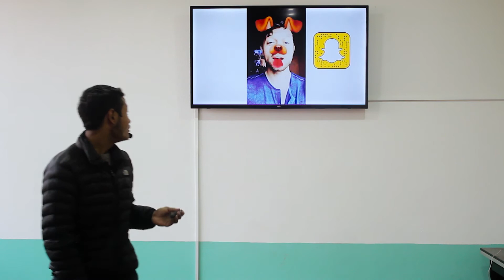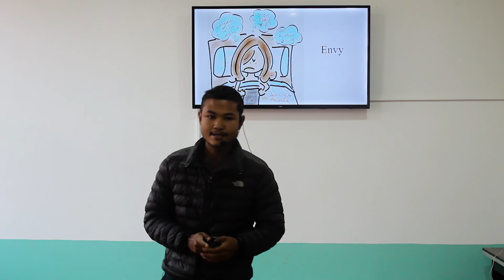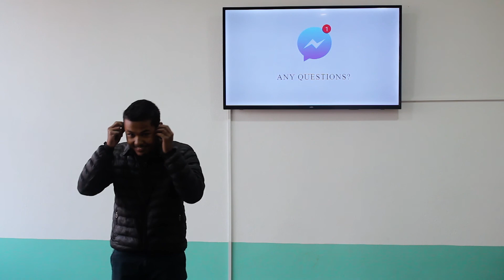Social Media Obsession by Dilip Shrestha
Mr. Dilip Shrestha talks about the social media addiction and how it has been affecting our lives in regards to the present scenario of our society.

GREEN - GrassRoots Entrepreneurial Ecosystem in Nepal
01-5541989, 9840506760